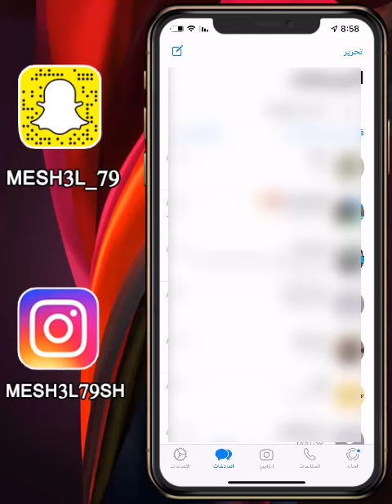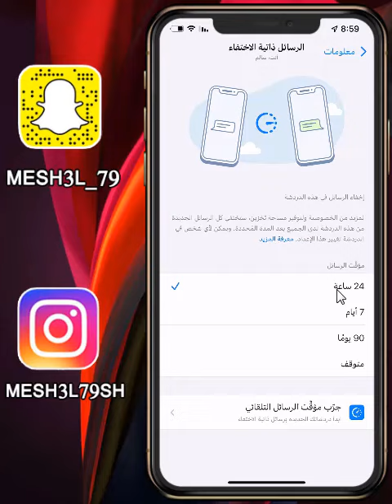خاصية جديدة اختفاء الدردشة في الواتس اب بشكل تلقائي بعد 24 ساعة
حذف الدردشات
حذف الدردشة في الواتس بعد 24 ساعة
حذف الرسائل في الواتس اب بشكل تلقائي
حذف الرسائل في الواتس بعد 24 ساعة
حذف الرسائل في الواتس
حذف الدردشات في الواتس اب بشكل تلقائي
حذف الدردشات في الواتس بعد 24 ساعة
شرح الواتس
شرح الخاصية الجديدة
شرح خاصية الواتس اب
الواتس اب

mesh3l_79

سكايب
MESHAL-79